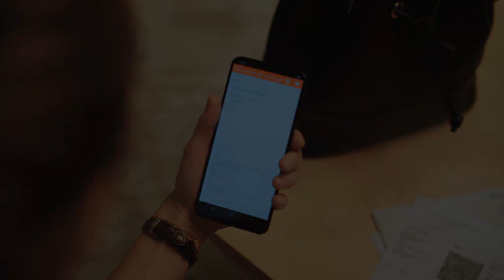Comment payer plus facilement avec la QR-facture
La vie ne devient pas plus facile. A la différence des paiements. Grâce à la nouvelle QR-facture. C'est comme ça les destinataires de factures en Suisse pourront payer des QR-factures à compter du 30 juin 2020.